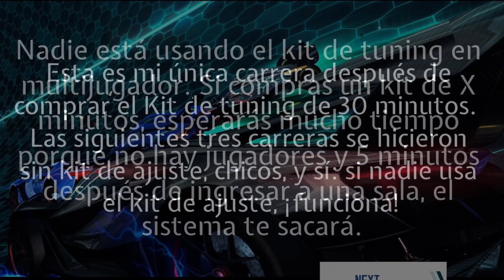Asphalt 8, Multiplayer WITHOUT USING Fusion Coins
What Cars To Use? Watch now this video!

Is there life after the entrance of the fusion coins WITHOUT USING THEM?  And it is!  Let's play Multiplayer WITHOUT using them.

Be respectful. If you like, please share and add this video into a playlist. Have a nice day! / Gracias por visitar mi canal y por su apoyo, amigos.  Son libres de comentar el video.  Sean respetuosos.  Y por favor comparte y agrega este video a una lista de reproducción.  ¡Que tengas un excelente día!

Águila Negra